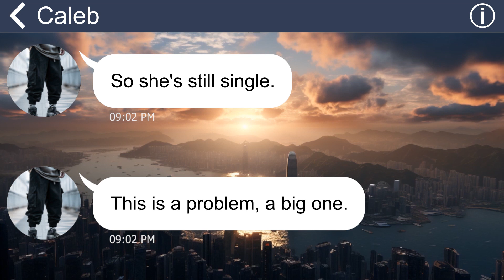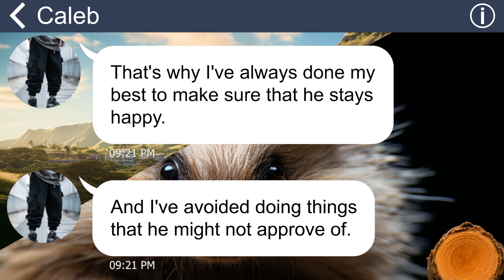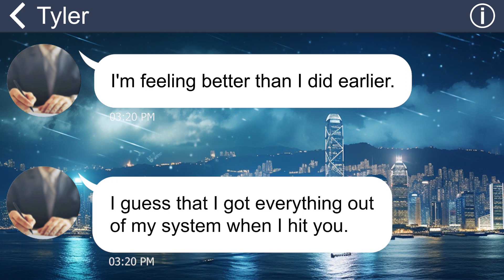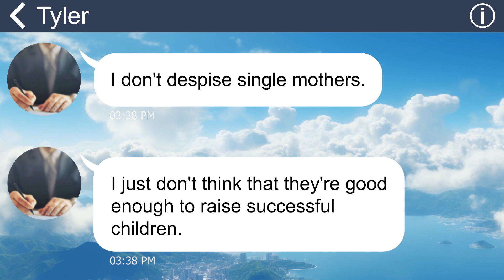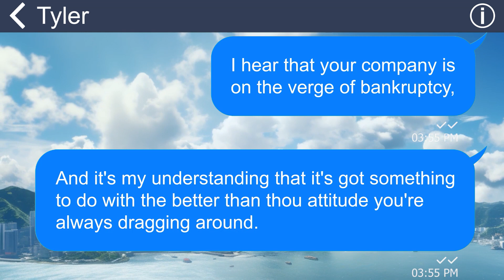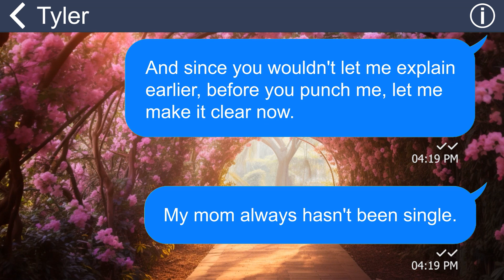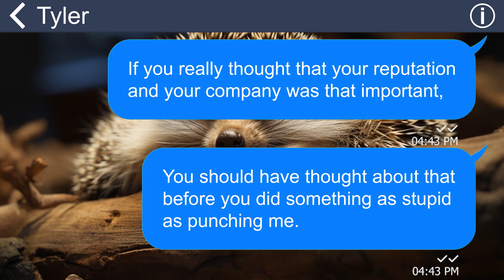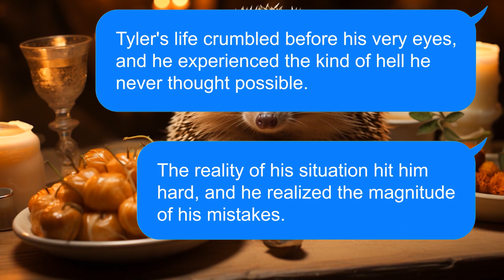[Apple] BF’s dad despises my single mom and punches me when I protest. He just gave his job a blow!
Summary: My boyfriend's dad despises me because my mother is a single mom. I did not accept that he insulted my mother like that, so I protested. But to my surprise, he punched me in the face!